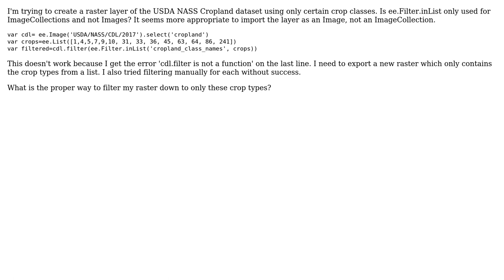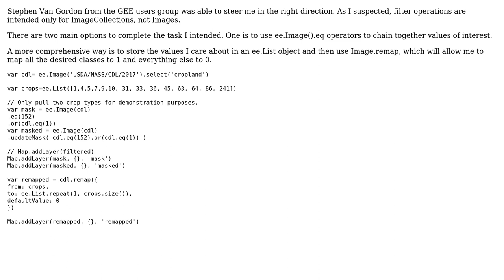GIS: Filtering Image in Google Earth Engine based on metadata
With thanks & praise to God, and with thanks to the many people who have made this project possible! You are responsible for your own actions.